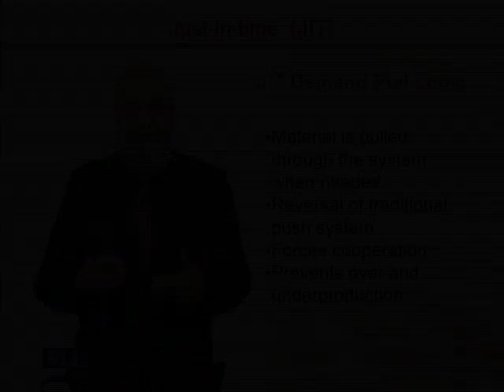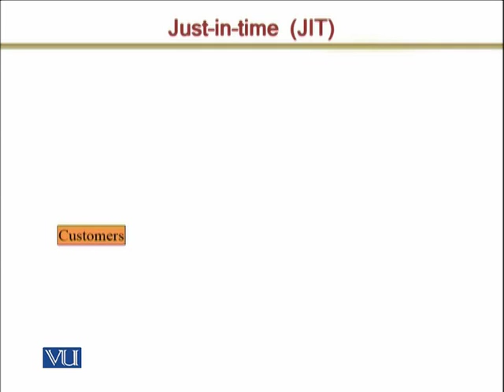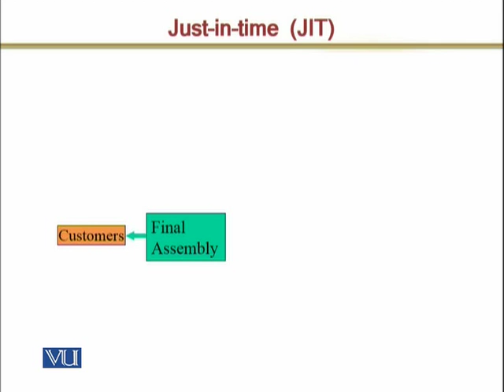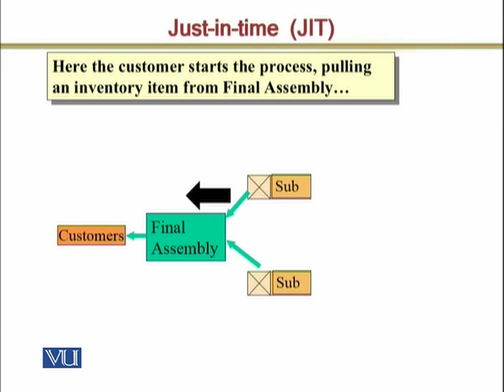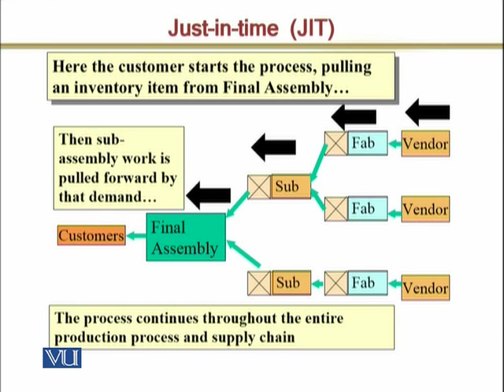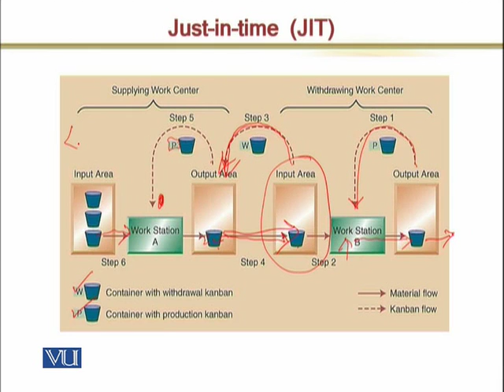MGMT617_Topic192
Topic: 192